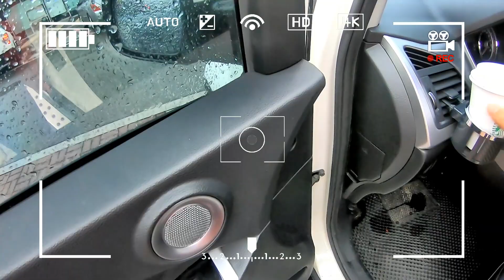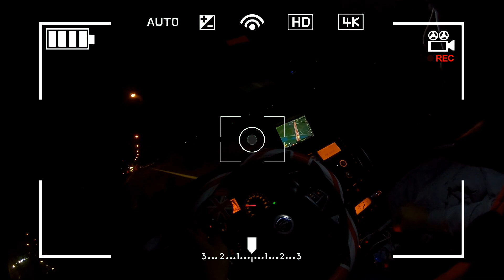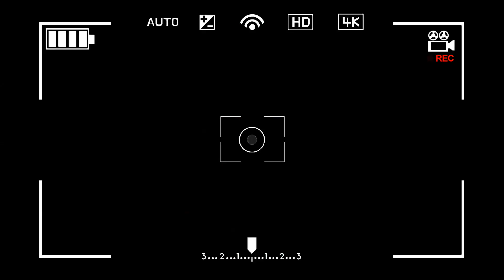[40대 아저씨 브이로그!! VLOG Ep.1] 설명절 역귀성길 / 고속도로 휴게소 스타벅스 마장프리미엄휴게소 / 운전만3일째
40대 아저씨 브이로그!! VLOG Ep.1

안녕하세요 !! 140분의 소중한 구독자 여러분

그리고 구독을 하지 않으셨지만 시청해주시는 시청자 여러분

오늘도 전주맛튜브TV 채널을 방문해 주셔셔 감사드립니다.

남은 오후의 휴일 즐겁게 보내시길 바랍니다.

오늘도 한 가정의 아빠이자 아저씨라고 불리는 모든분들

주말 화이팅 입니다. ~!!

스타벅스_마장프리미엄휴게소내 입점되어있는 스벅
(싸오불가능매장/임직원할인 불가능매장/나머진 동일)